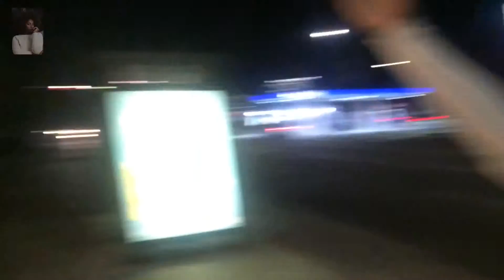Sheron's My Kind of Crazy Life Ep 08- Healthy Lady Skills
Sheron Page and Framed Media present: Sheron's My Kind of Crazy Life!
Title Song:
"I Dare You"
by Sheron Page/Willaim Lee

Thank you again and WEBSITE COMING SOON!

2016 Sheron Page/Framed Media